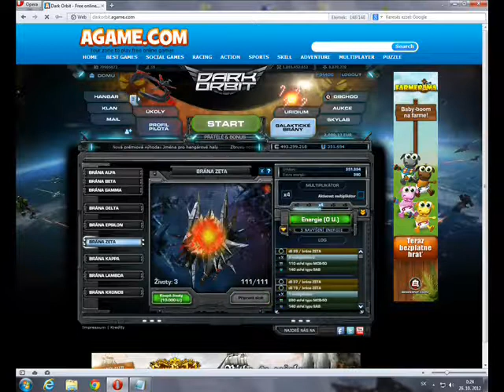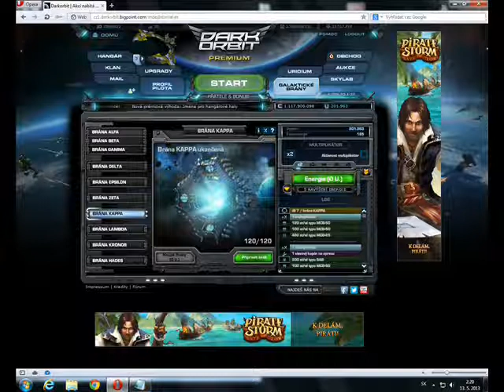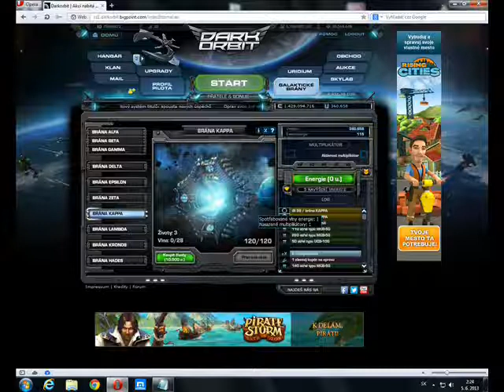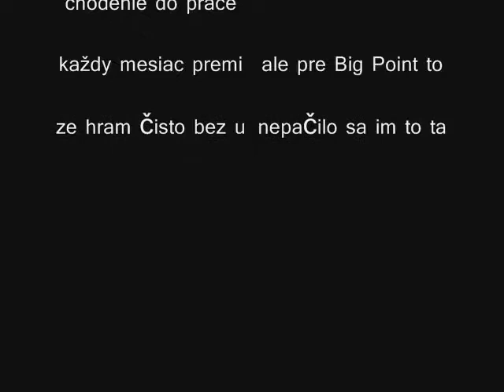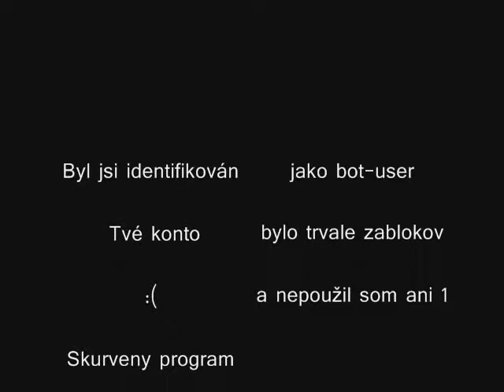Pribeh hrača: ¤*¤HeŁŁflyer¤*¤20Łv